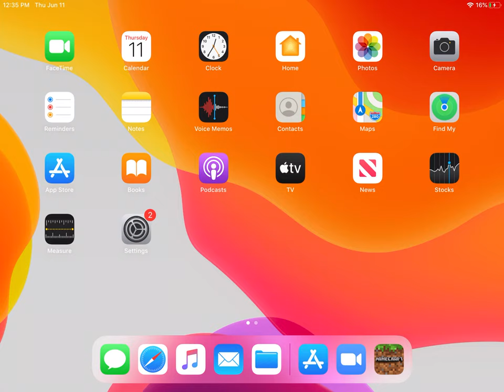Minecraft Base CHALLENGE Part 2!